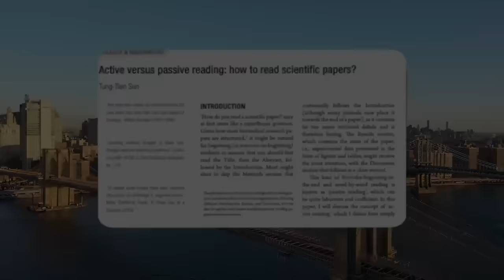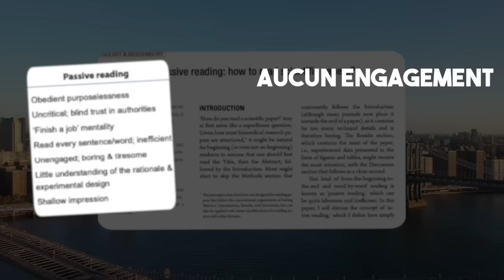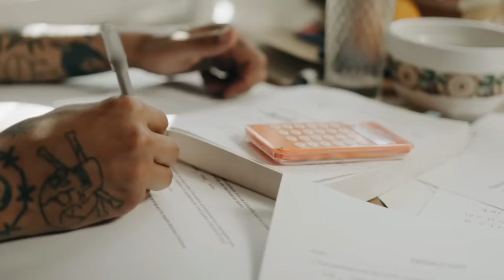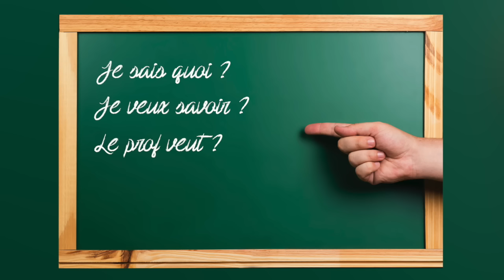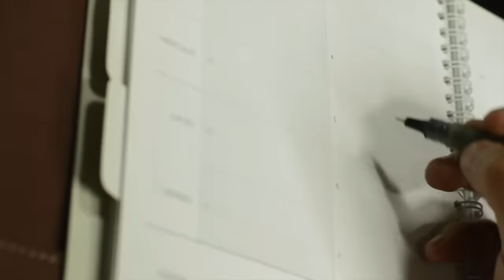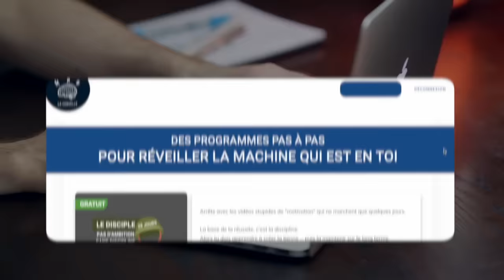Lecture active : la MONSTRUEUSE technique des tops étudiants.